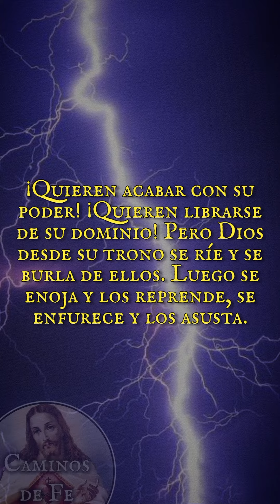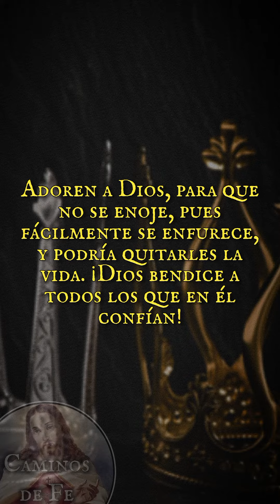Dios y Su Rey (Salmos 2)